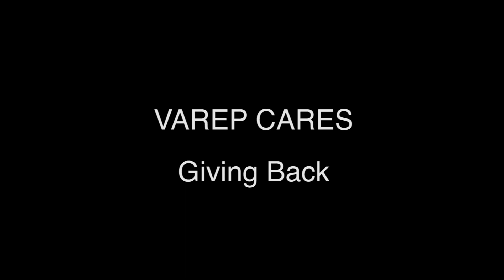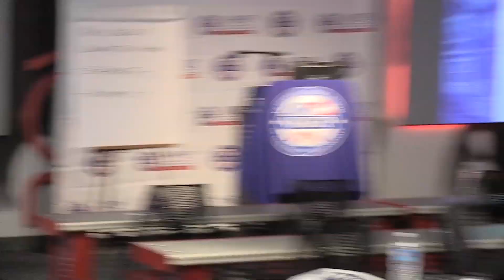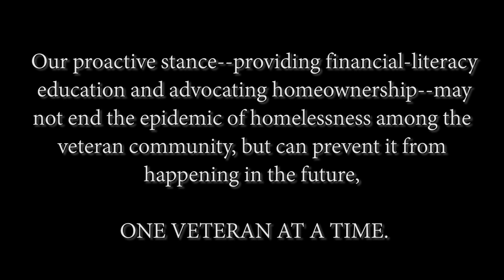VAREP | Las Vegas Chapter | Our Accomplishments